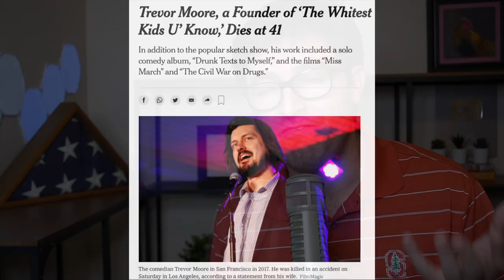Lawyer Reacts WKUK “Opposite Day” I Trevor Moore Tribute